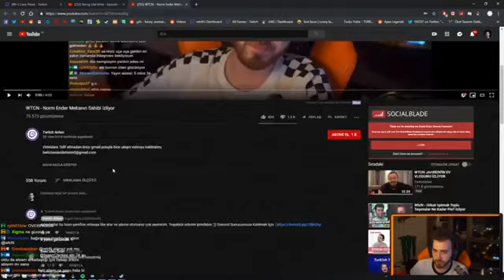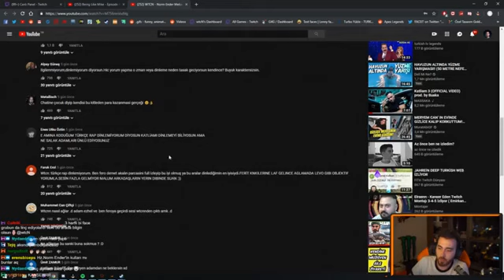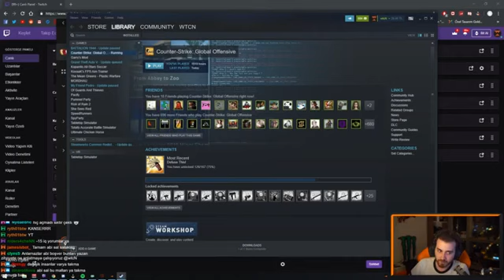WTCN - HAKKINDA YAPILAN YORUMLARI OKUYOR